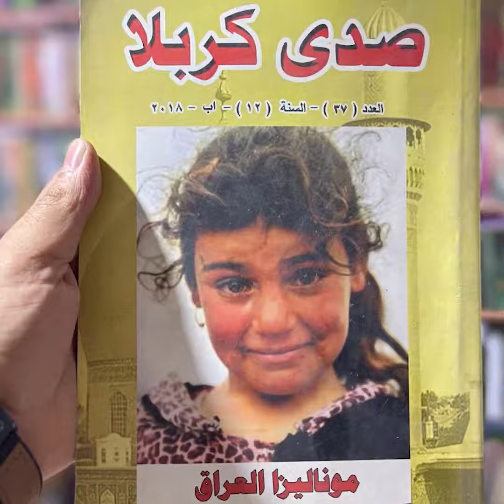علاء مشذوب وثق كربلاء من هنا والربيعي يقود “نفس البايسكل” إلى الحكمة منذ 40 عاماً